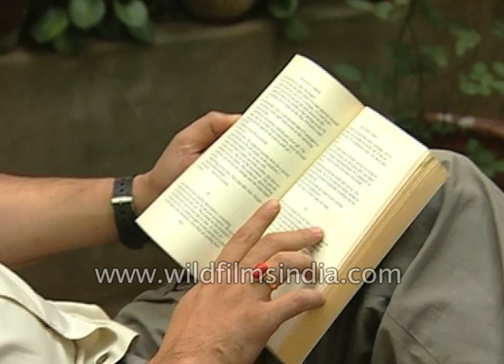Aditya Bhattacharya, son of Basu Bhattacharya is coming back to the silver screen: Archive Footage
Aditya Bhattacharya, son of Basu Bhattacharya is coming back to the silver screen with 'Avtaar' after his film Raakh which was released in 1983. In which the male lead will be played by the famous Indian pop singer, Lucky Ali and the heroine is renowned VJ Sophiya Haque. As per Aditya, the film shows a different side of India.
Aditya Bhattacharya says "I think in a sense, Avtaar is a film that exemplifies what it is about India and about us that is currently fascinating the west because currently there is a lot of fascination in the West about India."

Aditya Bhattacharya is a Barcelona, Bombay and Los Angeles based independent writer/director/producer. He recently completed his 4th feature, BMW (Bombay's Most Wanted) lensed by Lisa Rinzler and starring Sarita Choudhry and Indian Star, Jaaved Jafferi.

In 1989, his directorial debut Raakh was Indian superstar, Aamir Khan's first starring role and the first Hindi feature for acclaimed cinematographer Santosh Sivan and for India's top Editor, Sreekar Prasad. Senso Unico, his sophomore feature is the only Italian film ever made by an Indian.